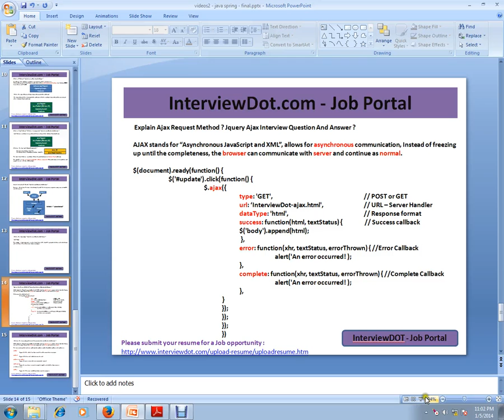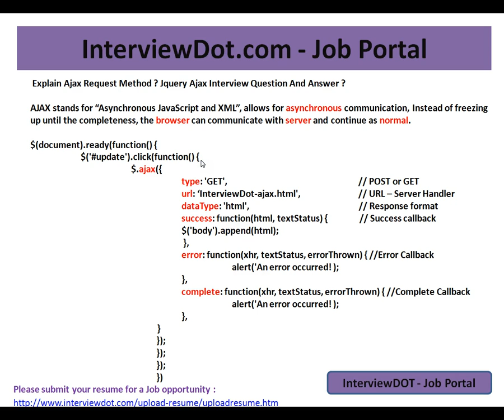Explain Ajax Request Method Jquery Ajax Interview Question And Answer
to get notifications. Explain Ajax Request Method Jquery Ajax Interview Question And Answer